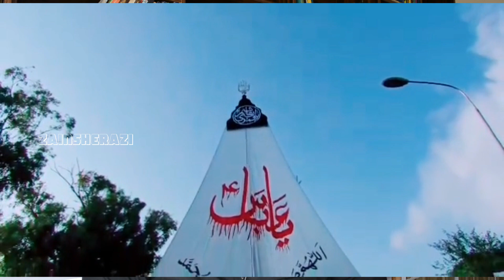Muharram and it's Rituals (رسومات) Documentary in Muharram .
instagram ; Alizainsherazi
Muḥarram (Arabic: ٱلْمُحَرَّم‎) is the first month of the Islamic calendar. The general meaning of the adjective 'haiiharram means "banned, barred, forbidden, illegal, illicit, impermissible, prohibited, unlawful, unauthorised, unpermitted".[1]

It is one of the four sacred months of the year during when warfare is forbidden. It is held to be the second holiest month, after Ramaḍān. The Tenth day of Muharram is known as the Day of Ashura. Sometimes, as part of the Mourning of Muharram, Shia Muslims practice partial fasting, and Sunni Muslims practice fasting on Ashura.

Muslims mourn the martyrdom of Ḥusayn ibn ʿAlī and his family, honouring the martyrs by prayer and abstinence from joyous events. Shia Muslims fast on the 10th of Muharram but some (children, elderly or sick) don't eat or drink until Zawal (afternoon) as a part of their mourning for Husayn.[2] In addition there is an important ziyarat book, the Ziyarat Ashura about Husayn ibn Ali. In the Shia sect, it is popular to read this ziyarat on this date.[3]